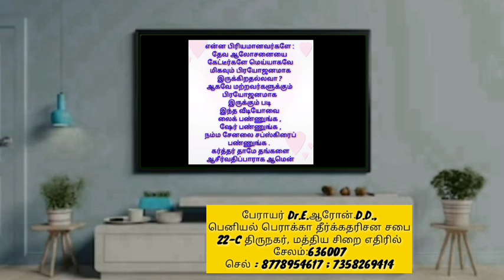தின தியானம் பதினாறாம் நாள் ( வசனத்தை பிடிப்பது எப்படி ? பாகம் -1)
பேராயர் Dr.E.ஆரோன்.D.D.,
பெனியல் பெராக்கா தீர்க்கதரிசன சபை
22-C திருநகர், மத்திய சிறை எதிரில்
சேலம்:636007

Bank Details :
Name: E.Aaron
Bank : State bank of India
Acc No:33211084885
IFSC : SBIN0016415
Branch : gorimadu